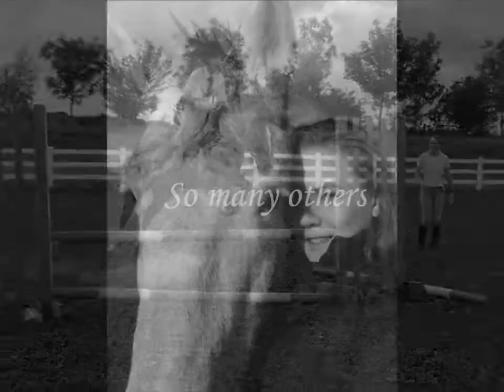my horse, my angel.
Just a short video to show how much i love my horse & how much he means to me! Hounestly don't know what i would do without him ♥
Other youtubers in this video are xRachelandBarneyx xYourTheReason XXxxcocoxx and CharzCupcakeX